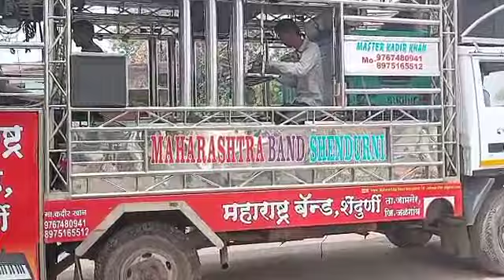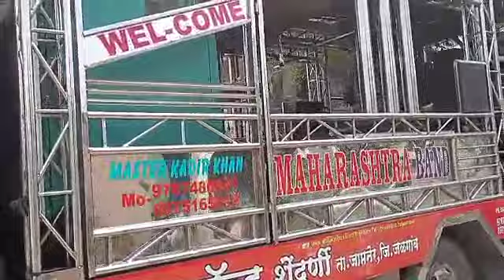hay Rama ye kya huwa song Maharashtra band shendurni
Nitin#rathod#sagar#samir#band#pachora